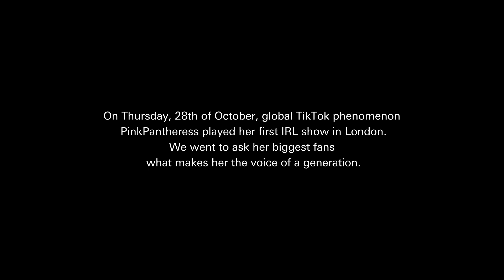PinkPantheress: The Voice Of A Generation? | i-D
Ahead of PinkPantheress' debut show in London, we asked her biggest fans why they love the TikTok phenomenon so much and how they feel about the social media app shaping the music industry.

Producer/Editor @chloe.inreallife
Head of Content @elektrakotsoni
Camera/Assistant Editor @director_darryldaniel
Dubbing Mixer @fadesoundtv
Colour @georges_d_colour
Senior Production Manager @lauranclark
Production Coordinator @dnomalanna